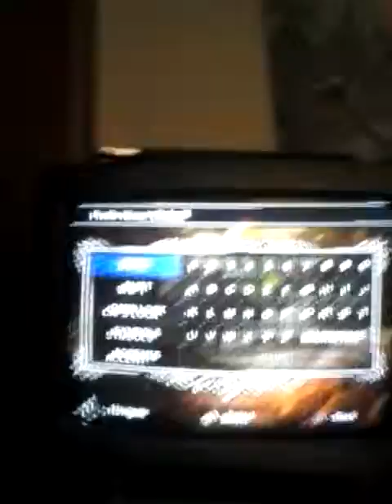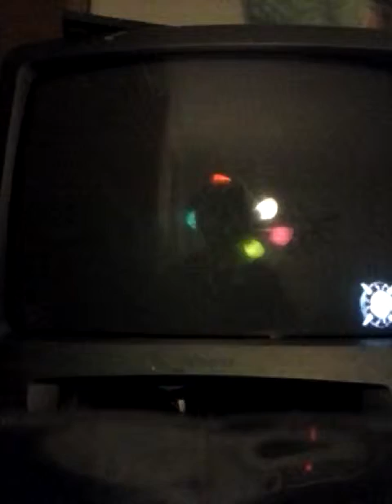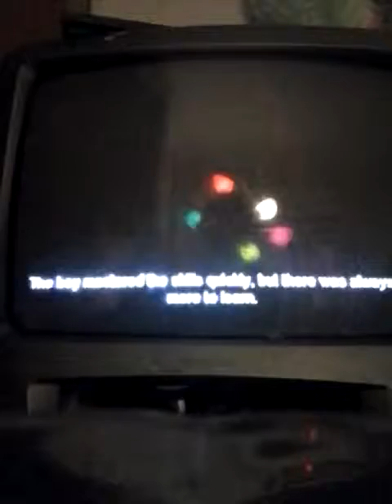Good deeds (fable walkthrough)